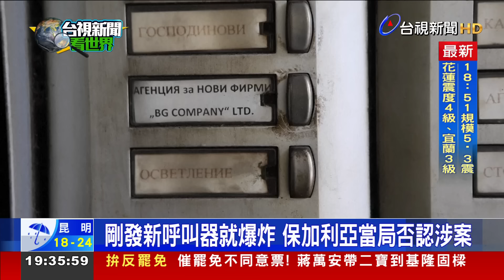實測裝炸藥呼叫器.對講機 CNN：爆炸威力大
幾天前，黎巴嫩真主黨發生呼叫器爆炸案，現在有消息指出，在爆炸前幾小時，真主黨才將數千部新的呼叫器，分發給成員，美國CNN也請專家實際測試，裝了炸藥的呼叫器，引爆後的殺傷力，到底有多大，而截至目前為止，真主黨仍無法查出這批裝置，到底是被誰動了手腳。